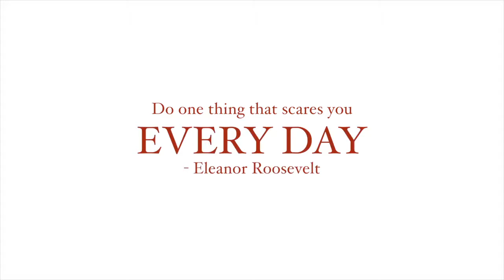Fear | Skydiving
Experience what it's like to jump out of an airplane...